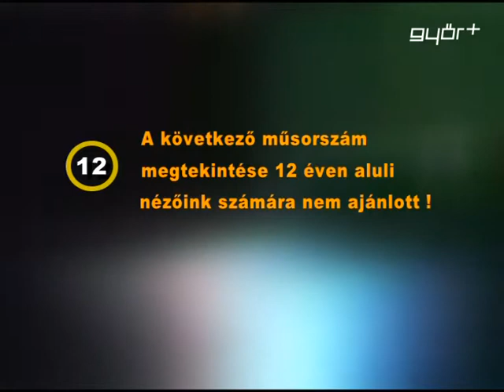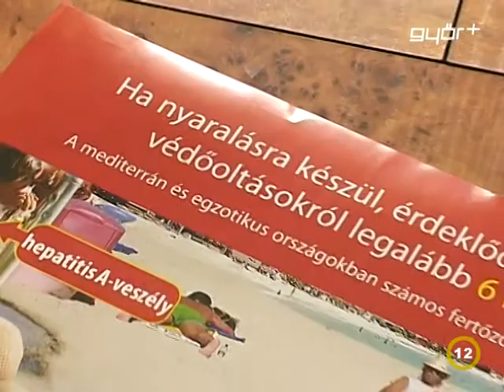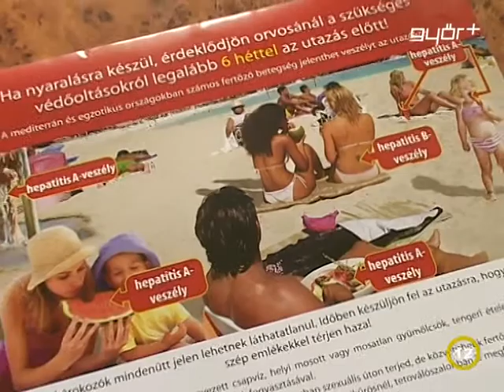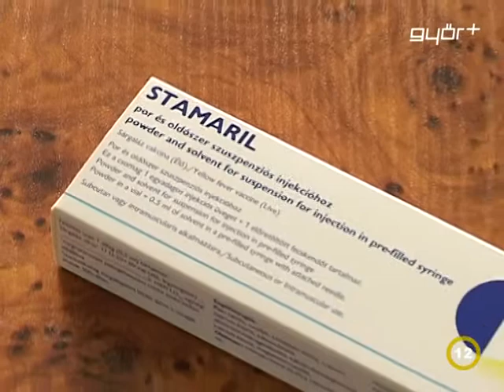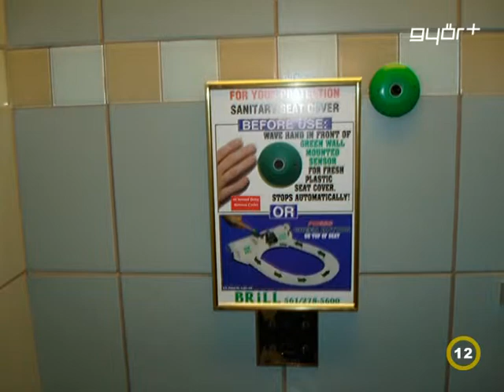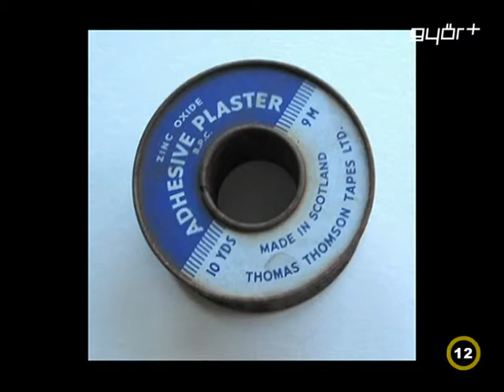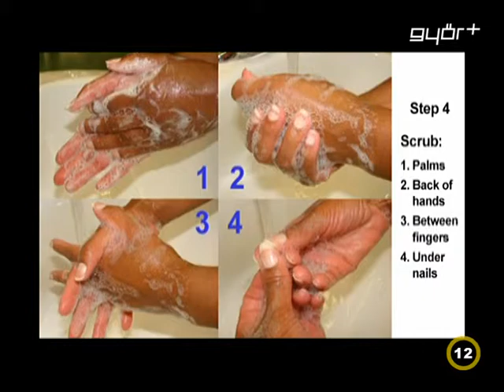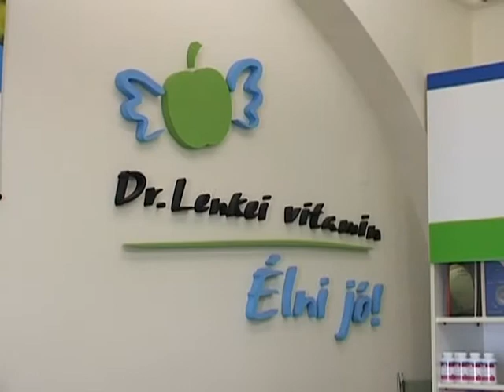Vény nélkül 2013.06.06.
egészségügyi magazin
a műsor témája: az utazás